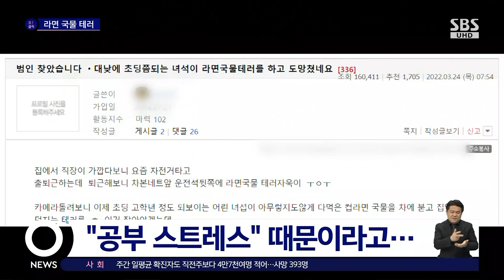주차 차량에 컵라면 국물 쏟아부은 초등생…이유 물으니 / SBS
〈오! 클릭〉 두 번째 검색어는 '라면 국물 테러'입니다.
주차 구역에 차를 세웠다가 '라면 국물 테러'를 당했다는 누리꾼의 사연이 화제입니다.
자전거를 타고 출퇴근한 누리꾼 A 씨는 퇴근 후 차량 운전석 창틈에 라면 국물 자국을 발견했습니다.